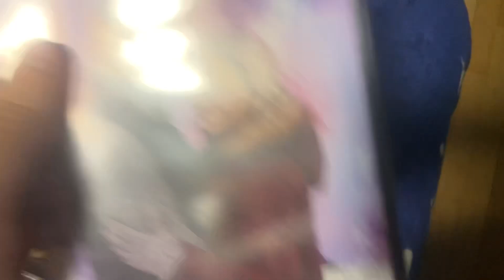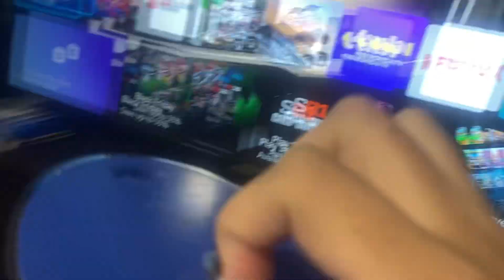Opening to Winter Castle 2020 DVD